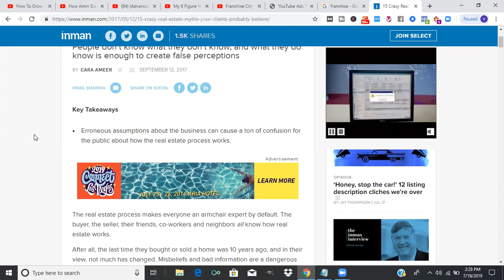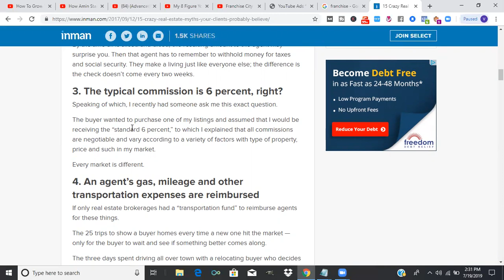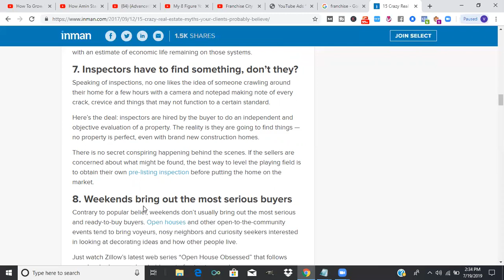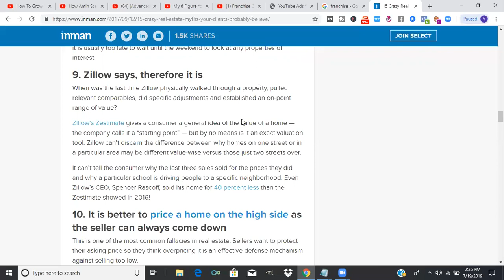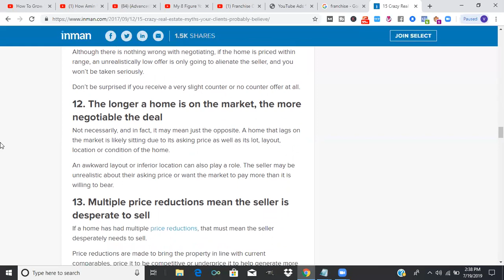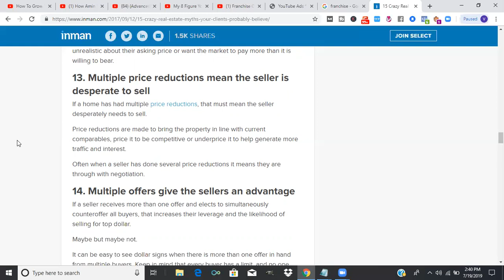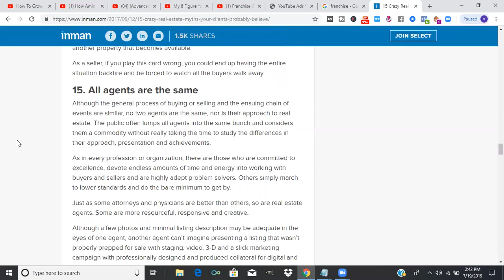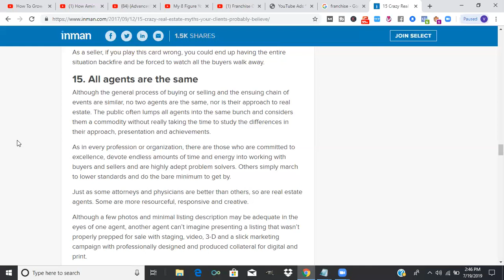15 WRONG Real Estate Myths YOUR Clients Believe About YOU! 😲( THESE ARE RIDICULOUS! )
RealEstateMyths Fajob